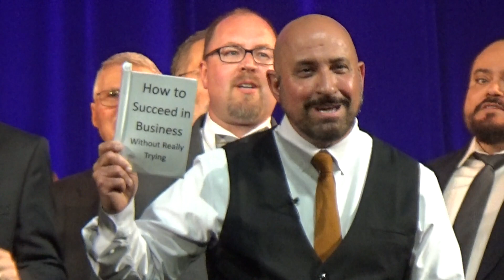13 How to Succeed